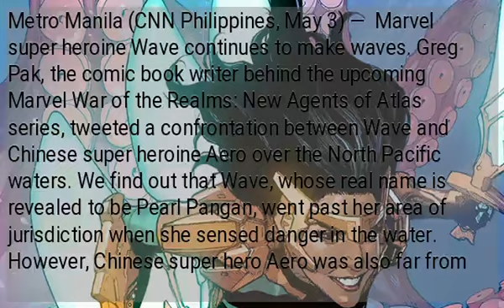LOOK: Filipina Marvel super heroine Wave confronts Chinese heroine Aero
Metro Manila (CNN Philippines, May 3) — Marvel super heroine Wave continues to make waves. Greg Pak, the comic book writer behind the upcoming Marvel War of the Realms: New Agents of Atlas series, tweeted a confrontation between Wave and Chinese super heroine Aero over the North Pacific waters. We find out that Wave, whose real name is revealed to be Pearl Pangan, went past her area of jurisdiction when she sensed danger in the water. However, Chinese super hero Aero was also far from home, possibly for the same reason. Will the two elemental-powered women work together against this unknown menace? How much will art imitate life? Fans don't have to wait for too long for the answer. The first issue of Marvel War of the Realms: New Agents of Atlas is slated for release on May 8.